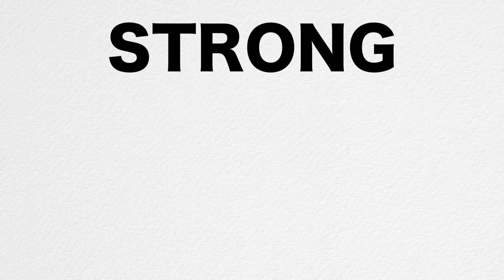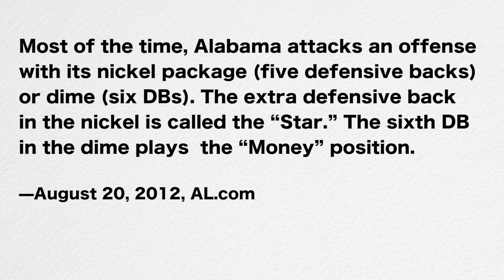Nickel Back: Most Important Position In Mike Stoops’ Defense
The nickel back is the most important player on the field for Oklahoma Sooners defensive coordinator Mike Stoops. He needs the speed to keep up with smaller receivers; the strength to shed blocks and the power to blow up plays in the backfield. The defense thrives on this player.

He can be big. He can be strong. He can be fast. He must be dominant. He needs to have the agility to defend pass plays and the tackling ability to defend the run. He’s big safety, a small linebacker and a shutdown corner.

Played well it looks like Gary Patterson’s  4-2-5 defense or Charlie Strong’s  3-3-5 into fashion. Mike Stoops runs, at-best, a 3-3-5 and at worst a 3-2-6.

Memphis coach Joe Lee Dunn made the Nickel defense a thing when he used it to stop USC’s option offense. Then with offenses like the run-and-shoot we saw more five and six DB defenses to match up with all the receivers being deployed by offenses.

And for folks who want to say Alabama runs a 3-4 defense, Saban said on AL.com as far back as August 20, 2012 that he only lines up in his base 3-4 20 percent of the time. So, you can see, nickel defenses are the norm now. Saban even calls his nickel back the "star" and his dime back the "money."

So why is Mike Stoops pushing the idea of a 3-4?

//LINKS//

//BIO//